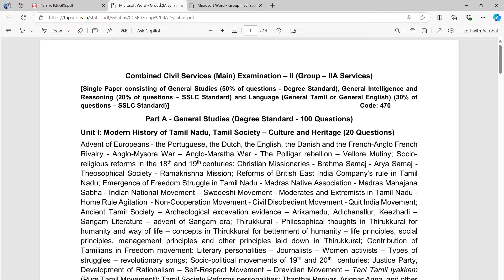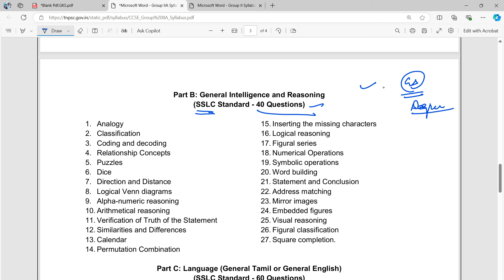Group II/IIA 2025 Mains Syllabus Analysis | TNPSC | GK SHANKAR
To get all our Prelims  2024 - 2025  Current Affairs  : Pay Rs 499 to 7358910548 by Gpay/Phone-pay/Paytm and Send the Payment Receipt to the Same Number by WhatsApp.